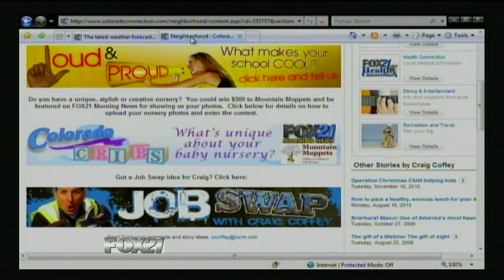Cheyenne Mountain High School Loud and Proud NEWS HD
News Story about Cheyenne Mountain High School January 2011, with interviews.  HD 720p for best picture (recorded with Macbook Pro and EyeTV software, edited with Quicktime Pro).